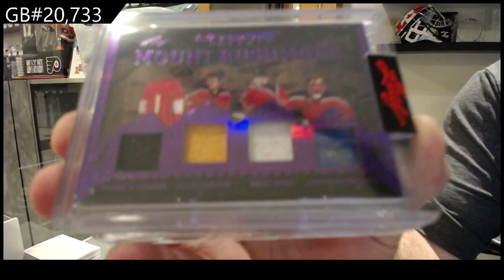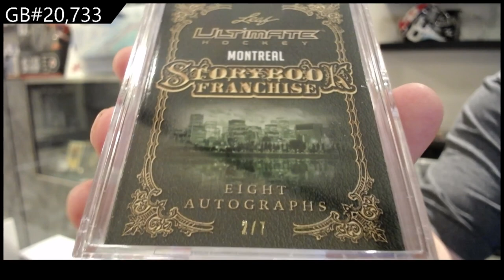2023 Leaf Ultimate Hockey Box Break - CNC GB #20,733